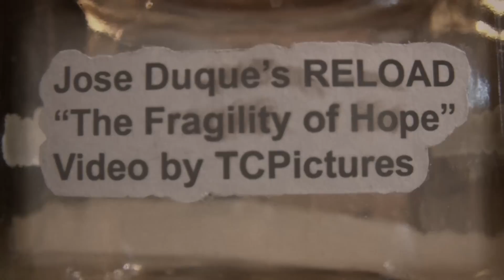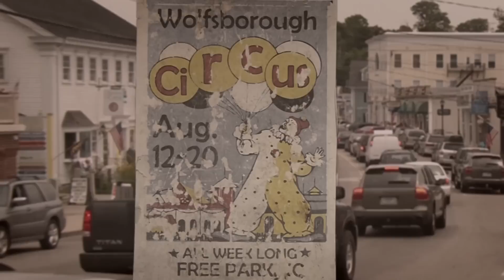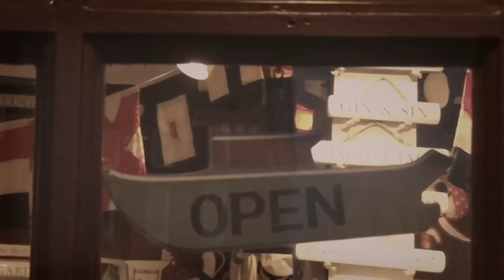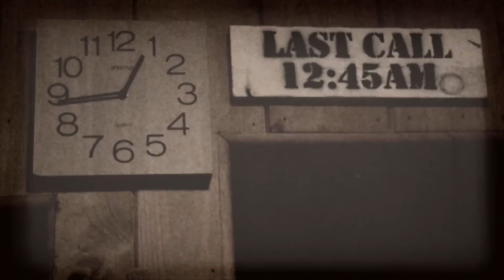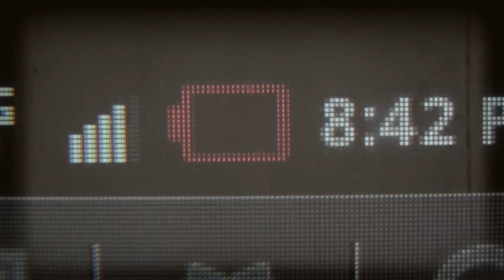Jose Duque's RELOAD - The Fragility of Hope [OFFICIAL]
Jose Duque's RELOAD
"The Fragility of Hope"